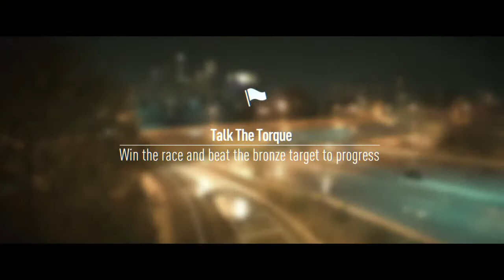Bmw M3 E92 race car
join it bro